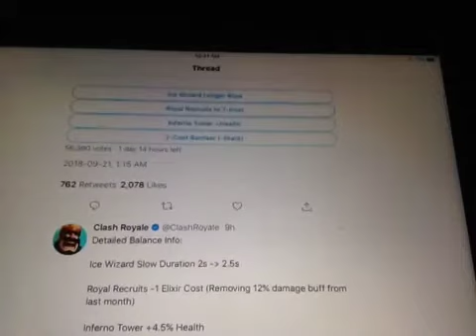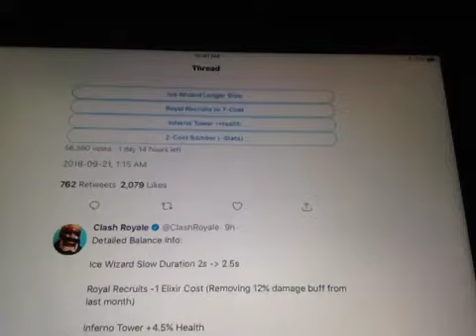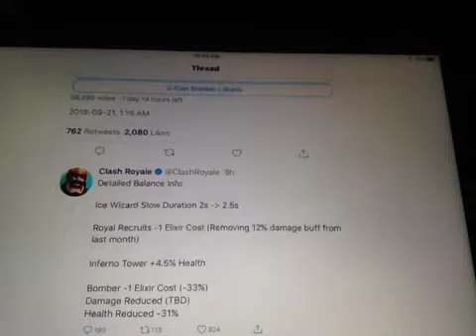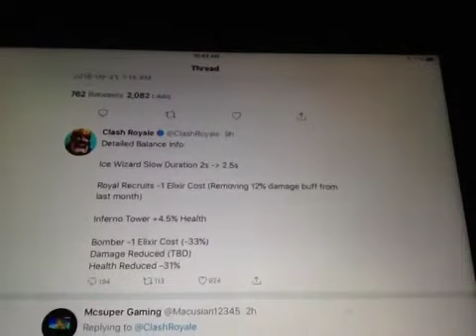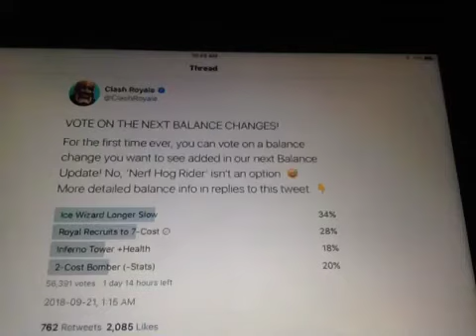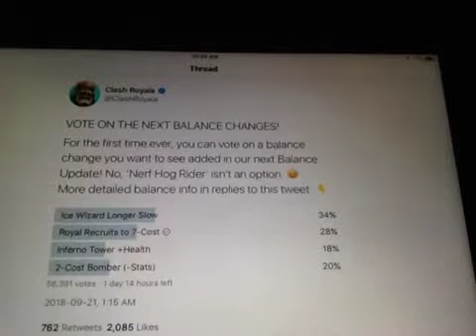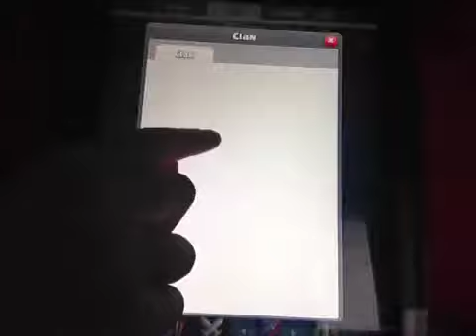WE CHOOSE AN OCTOBER CARD BALANCE CHANGE? | CARD BALANCE TALK & X2 ELIXIR CHALLENGE | Clash Royale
Welcome back to Clash Royale!  In this episode, we discuss the balance changes and vote for which card I want to be buffed on Clash Royale's Twitter poll!  Will it be the Ice Wizard, Royal Recruits, Inferno Tower, or the Bomber?  Also, we play some matches in the Double Elixir Challenge!

*If you don't want to hear me rant for 5 minutes, here are some time stamps:
0:00-5:45: Balance Changes Discussion and Voting
5:45: Super Magical Chest Opening
8:00: Double Elixir Challenge Battles